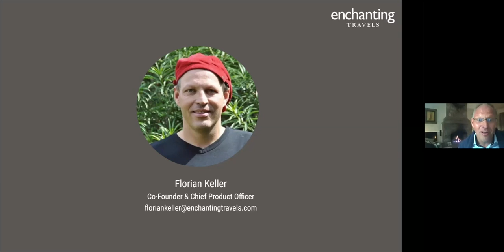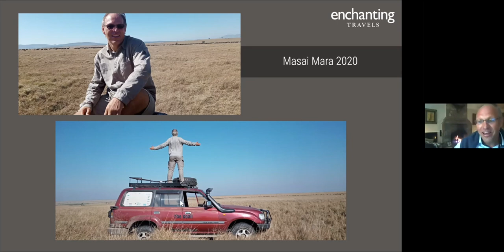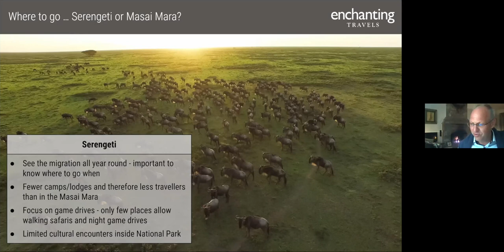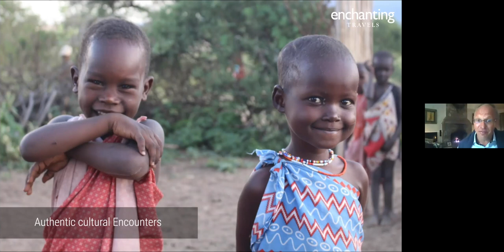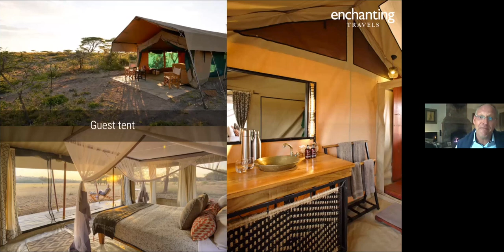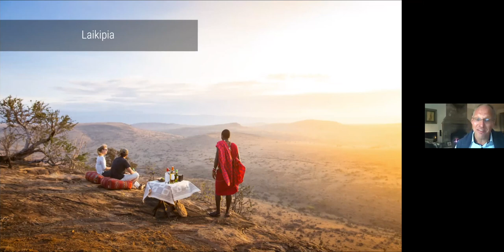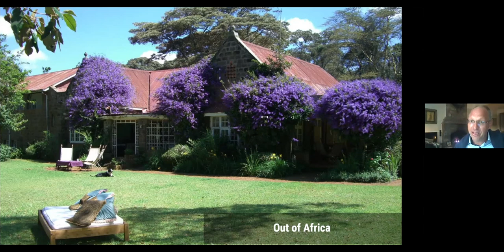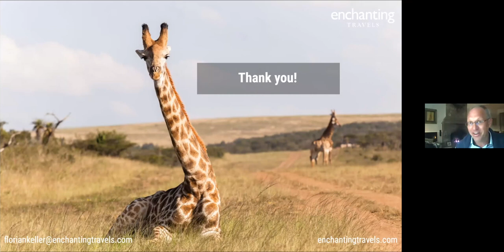Migration Magic in East Africa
Join Enchanting Travels’ co-founder and Africa expert Florian Keller to learn about The Great Migration in Serengeti National Park. Explore the reasons this amazing natural phenomenon occurs in this part of the world. See what it's like to witness the vast numbers of the Serengeti's wildebeest (and zebra, gazelle, eland and impala) trying to survive lion and crocodile attacks.

Who is Enchanting Travels?

A little more than a decade ago, three passionate traveler turned entrepreneurs had an idea - to help travelers live the magic of seamless, authentic and personalized journeys to exotic wonderlands, and create memories that last a lifetime! Today, Enchanting Travels is a passionate team of more than 100 people spread over six offices in four continents.

How do we share the joy of travel? We care. To us, your journey is as unique as you are. With our destination expertise, personalized global service, technology, innovation and genuine care, we bring alive high quality, custom and seamless journeys across all seven continents.

Let us plan your private, custom journey of a lifetime.